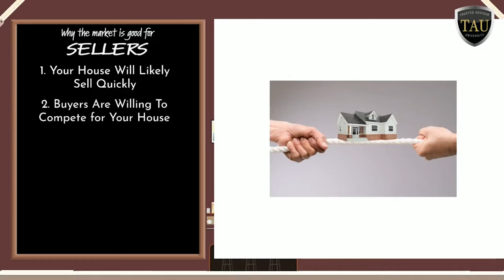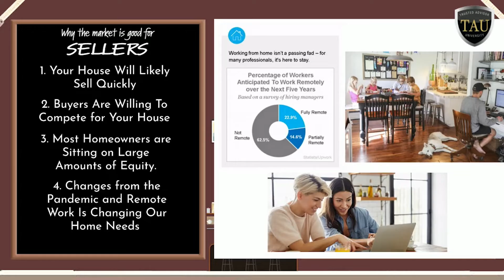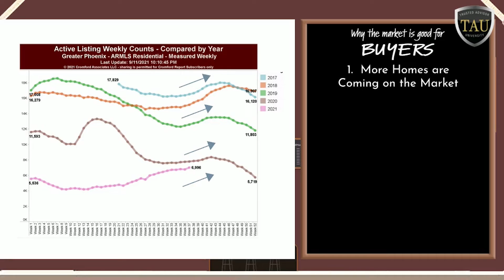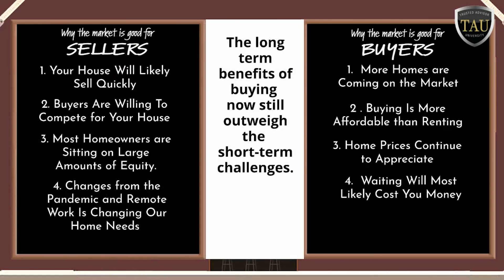Housing Market Update: October 2021 ~ Phoenix, AZ.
Now is a great time to buy OR sell. Have you heard that before? Well, it's true and let us tell you why!

We help sellers, buyers and investors, and pride ourselves in our proven systems, excellence in negotiation skills, commitment to integrity and simply getting the absolute best results for our clients. We combine all of these qualities with decades of experience, in-depth knowledge of the local market, and an additional unique advantage of being a top producing REALTOR’s® team while leveraging the resources from one of the industry’s leading authorities and most recognized brands, Sotheby's International Realty to be your real estate power house.

Whatever your real estate objective is, we can guide you to your success, every time. Please enjoy direct access to the Multiple Listing Service (MLS) for the most current listing information. If you want to take it to the next level, create your own customized search tailored to your preferences and receive real-time alerts when new inventory enters the market.